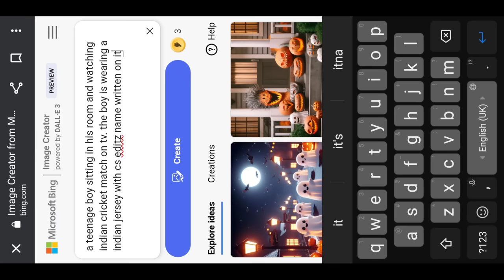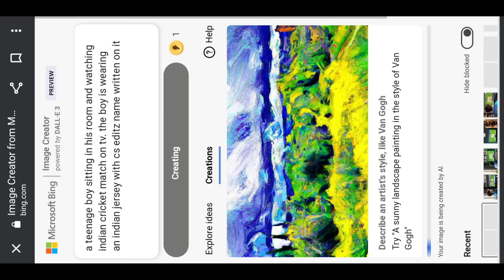Viral Cricket Jersey Ai Photo Generator in Just One Click | Boy Watching Cricket on TV Photo Editing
so guys in this video I have explained you that how to edit viral cricket jersey name ai photo generator with bing microsoft website step by step in hindi

▶Your Queries 👇🏻

ai cricket jersey
ai my name cricket uniform
boy watching match with my name jersery
ai image maker watching cricket
make ai image my name on tshirt
ai name on indian t shirt
bing ai image generator
my name on indian t shirt
AI boy watching match
watching match my name on t shirt

▶Important Notice 📢

▶Helpful Videos 👇🏻